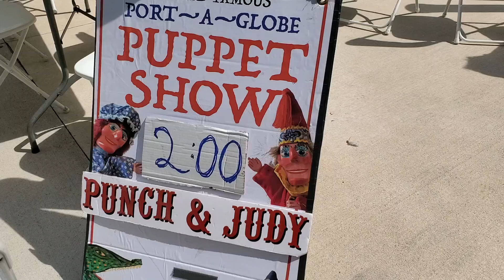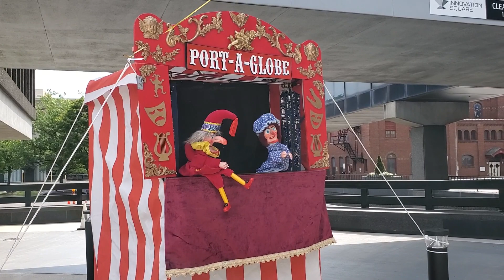Roc Artists Open Market at Innovation Square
Rochester NY Arts, Music & Entrepreneur Community Market
Supporting Local community and small businesses!
On the downtown campus of Innovation Square, you can find and support a wide variety of artists and entrepreneurs, fresh foods, produce, community services, and more! All while enjoying kids' activities, great music, and performances!

If you would like to participate or become a sponsor, go

Every Sunday!
April to October!
Outdoor Open-Air Artisan Mall
10 am to 4 pm

Shop the Arts!
Great Music Weekly!
Performances!
Food
Fun
Activities
Weekly
Innovation Square
295 E Broad Street
Rochester NY

Free Parking!!
Washington Square Garage
Saturdays and Sundays: FREE